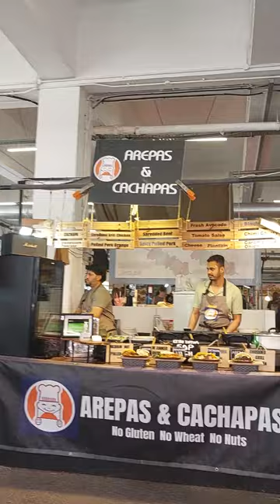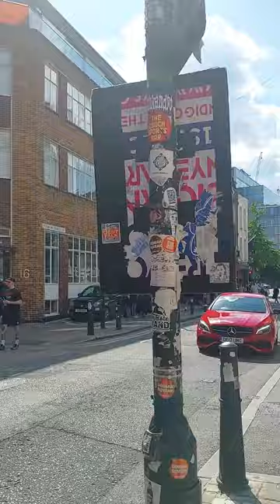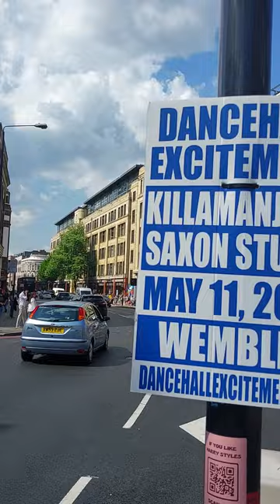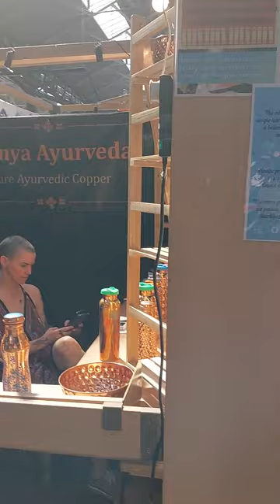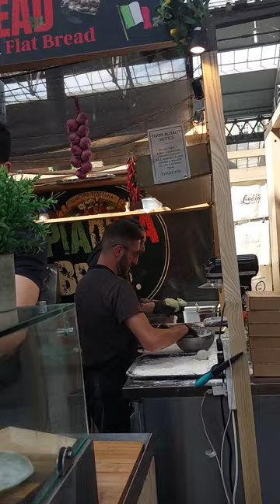Tourists Love Best Street Foods, Spitalfields, London, GB